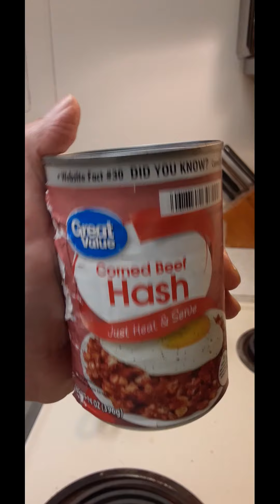How to Make Your Own CORNED BEEF HASH Dinner at Home!!!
This culinary adventure took place on August 27th, 2021.
FULL DISCLOSURE: I chopped up some garlic, jalapenos and ginger and put all that in the skillet before adding the CBH!